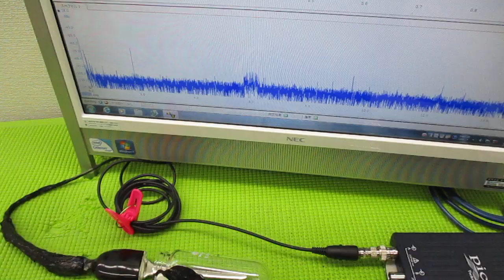メガヘルツの超音波発振制御プローブを利用した実験動画 ultrasonic-labo